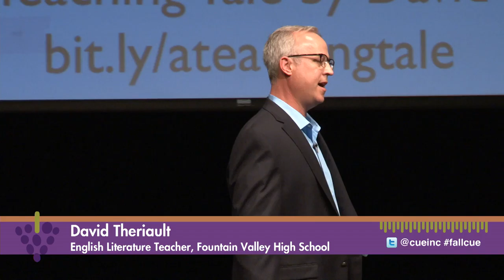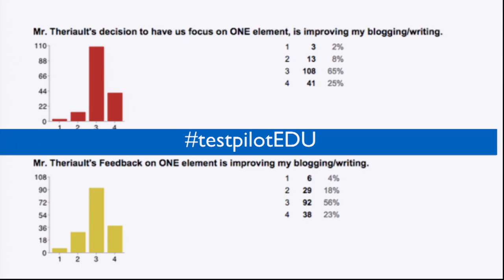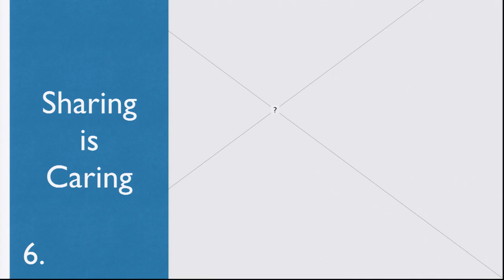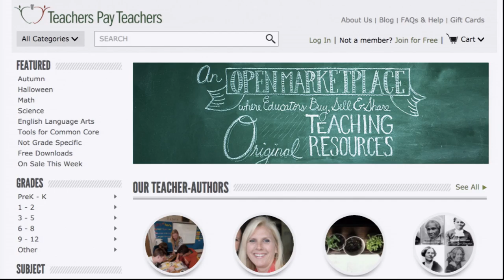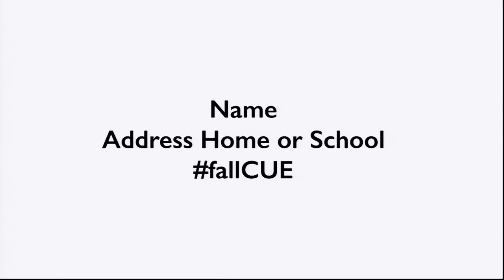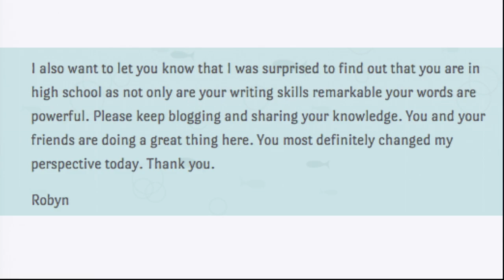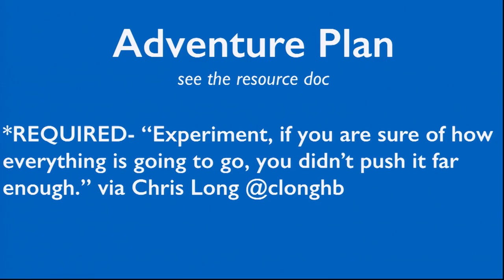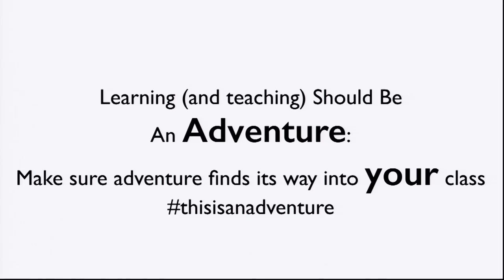David Theriault - The Life Aquatic: This is Adventure - Closing Keynote - CUE 2015 Fall Conference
Pulling inspiration from Wes Anderson’s 2005 film, David Theriault brings us into the submarine of his classroom and, using stories from his life and the lives of his students, he challenges us to seek adventure and embrace not knowing. Prepare to be moved to action by this powerful keynote.

Recorded on Saturday, October 24, 2015 at the CUE 2015 Fall Conference at American Canyon High School.